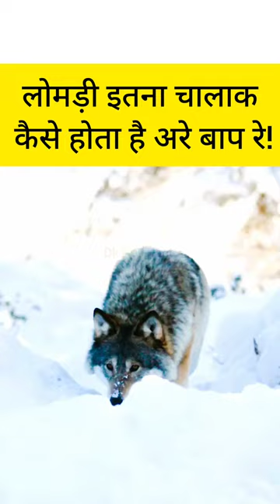लोमड़ी इतना चालाक कैसे होता है अरे बाप रे! fox drf muzaffarpur 🦊🦊🦊🦊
लोमड़ी इतना चालाक कैसे होता है अरे बाप रे!
Fox
dk Real fact
drf
Deepak real fact
Lomdi itna chala kaise hota hai
Fox itna chala kaise hota hai
Fox Sabse jyada kahan paya jata hai
Fox kya khata hai
Fox sabse jyada kahan rahata hai
Lomdi kya khata hai
Lomdi sabse jyada kahan rahata hai
Lomdi kaisa dikhta hai
Fox kaisa dikhta hai
Fox kitne tarah ke hote Hain
Socks itna khatarnak kaise hota hai
Fox apna jivan kaise gujarta hai
Red fox
Red fox duniya ke sabse number one fox me se 1hai
Fox apna jivan kaise bitata hai
Fox Bharat mein sabse jyada kahan paya jata hai
Lomdi kitne tarah ke hote Hain
Lomdi ke bare mein jankari
Lomdi se related amazing fact
Fox related amazing fact